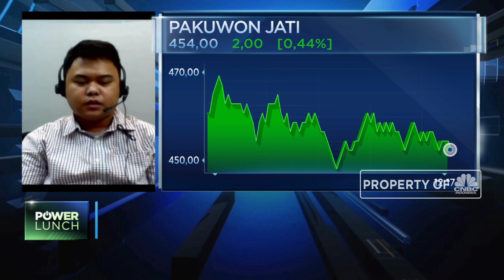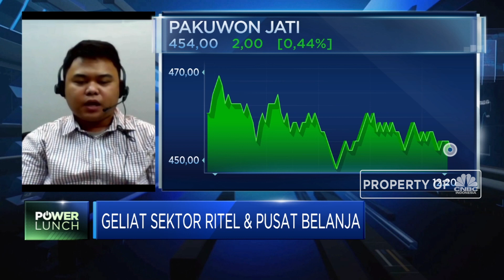Geliat Sektor Ritel di PSBB Transisi, Ini Rekomendasi Bagi Investor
Properti menjadi salah satu sektor yang mengalami pelemahan pada perdagangan awal pekan ini, Senin (15/06/2020) setelah sempat meningkat di awal Juni 2020 ditopang sentimen pembukaan PSBB. Namun demikian pelemahan ini bisa dimanfaatkan oleh investor untuk sedikit membeli saham emiten properti dengan tetap mencermati posisi asing di saham properti.

Seperti apa analis melihat geliat sketor properti saat ini? Selengkapnya saksikan dialog Daniel Wiguna dengan Analis MNC Sekuritas, Muhammad Rudy Setiawan  dalam Power Lunch, CNBC Indonesia (Senin, 15/06/2020)